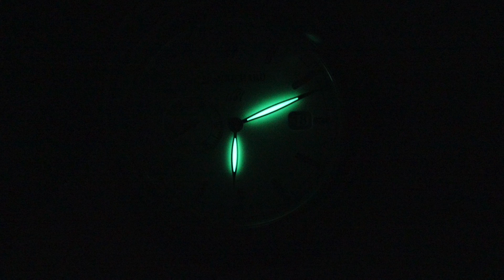JeanRichard 1681 Small Second Men's Watch Review Model: 60330-11-131-QDP0